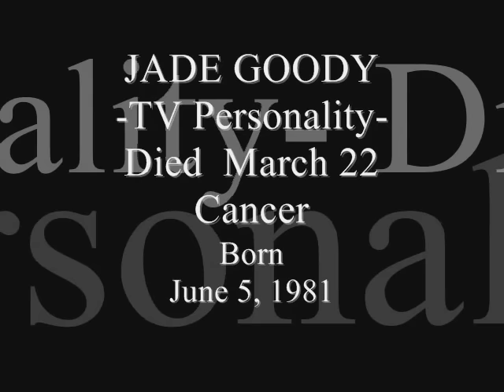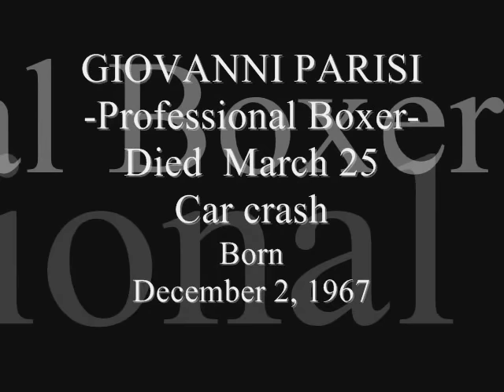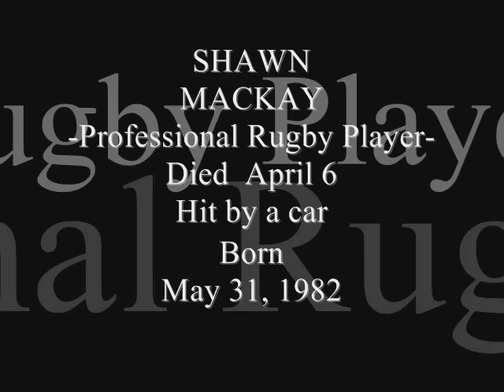IN MEMORIAM 2009 (Vol.4)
In Memoriam 2009  Vol.4  (Slideshow)
-Famous people who passed away in 2009-
Dedicated to Jade Goody- TV Personality,
Shawn Mortensen- Photographer, Maurice Jarre-
Composer, Jang Ja- yeon- Actress, Bud Shank- Musician, Jane Bryan- Actress, Andy Hallett- Actor,
Betsy Blair- Actress, Dan Seals- Musician, Marilyn Chambers- Porn Actress, James Graham Ballard-
Writer, Maxine Cooper- Actress, Nick Adenhart- Baseball Player, Giovanni Parisi- Boxer, Thierry van Werveke- Actor, Philip Carey- Actor, Shawn Mackay- Rugby Player and Corey Smith- Football Player.
(AudioSwap).